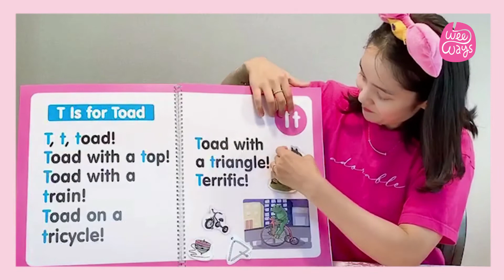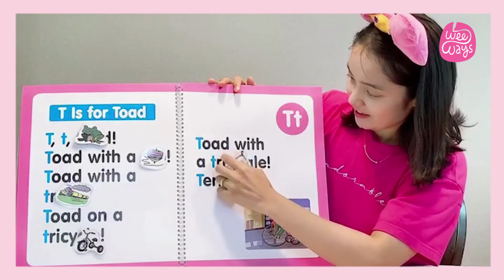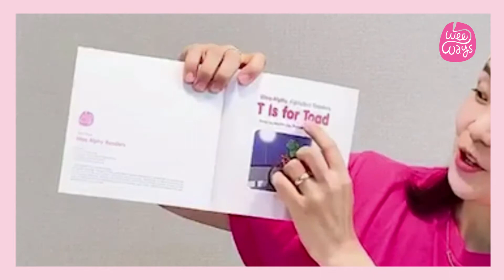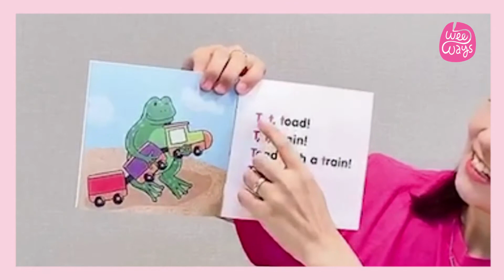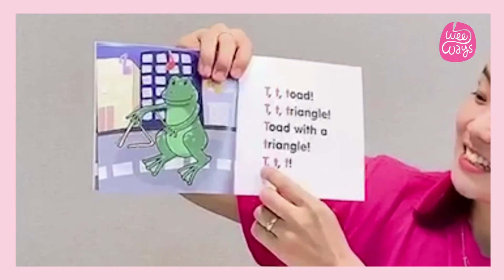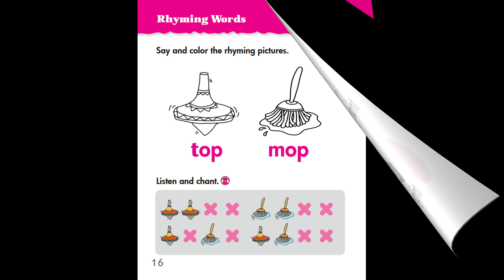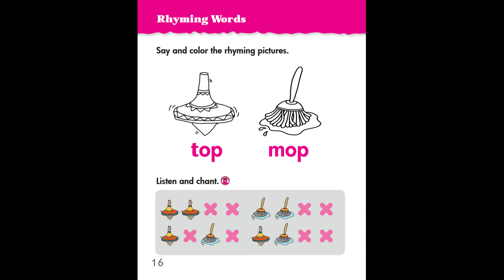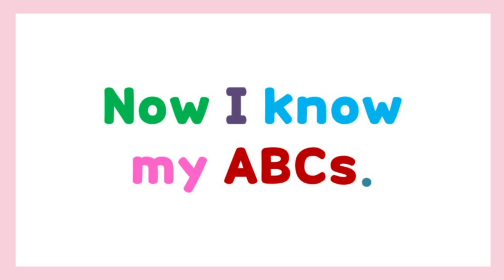조앤영어Wee Alphy, Alphabet Time. 알파벳 T / 조앤영어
도서구매
또는 자세한 안내와 구매 조앤영어 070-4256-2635
[그림책과 영어독서지도]